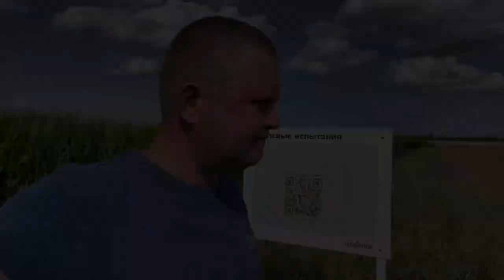КАМАРО на зерновых, Самара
Некоторые двудольные сорняки могут стать настоящей проблемой в посевах зерновых. Насколько эффективно сработал гербицид на поле с мощным фоном мари? Посмотрим вместе с нашим экспертом по испытаниям.